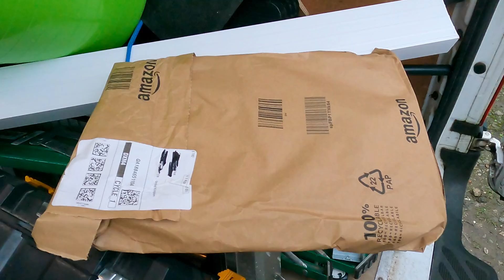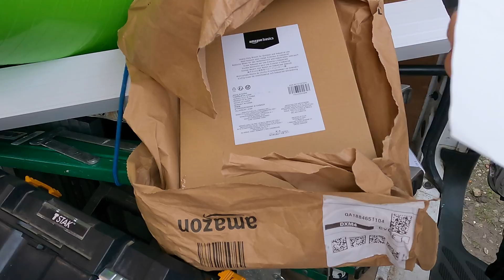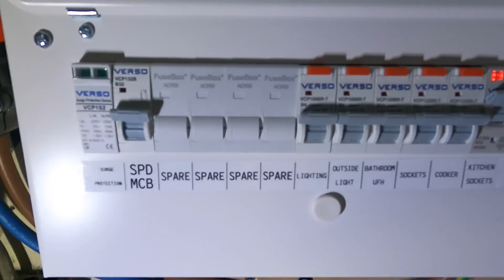First One In Existence 🤯 | Consumer Unit Upgrade | Electrical Life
Ok, so I wasn’t going to film this one, until Verso asked us to install their first Arc fault detection device to give their R&D team some feedback before it goes out for sale ! So I decided to take you with me on this very exciting (for me) journey 😂

0:00 start
0:20 Intro
2:26 Unboxing
5:19 Van Won’t Start
6:22 Old Wylex Board
6:54 Run Through The Curcuits
7:28 New Board Mounted
9:48 Ring Check
10:25 Almost Done
12:11 99% complete
13:53 Outro